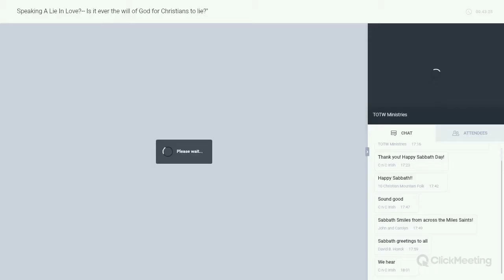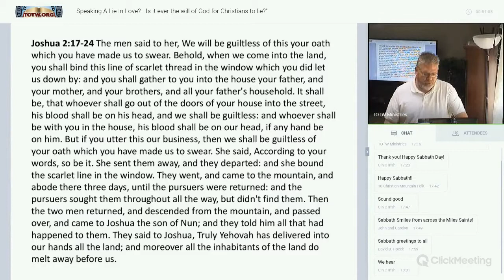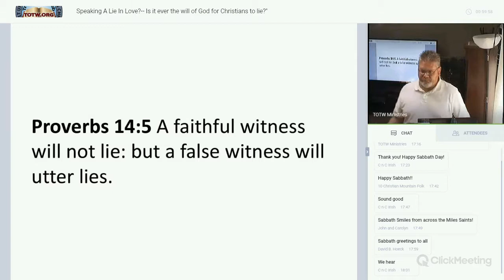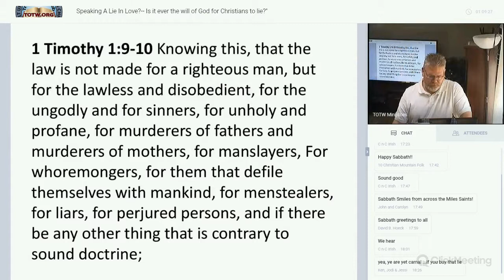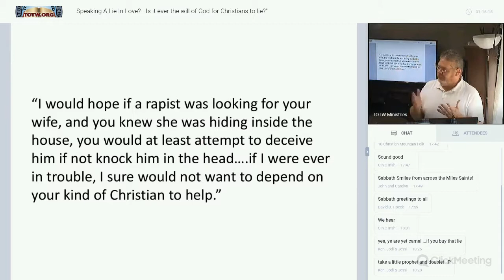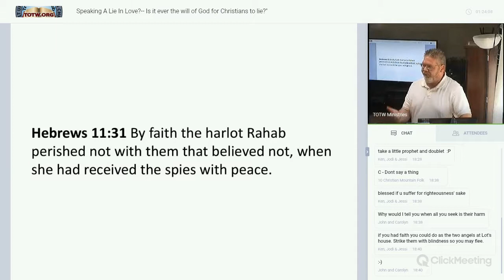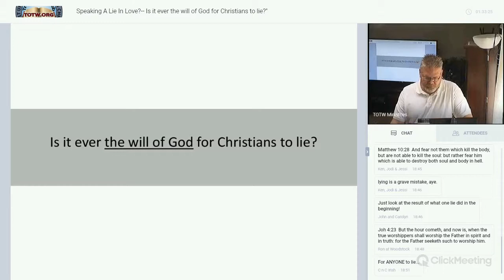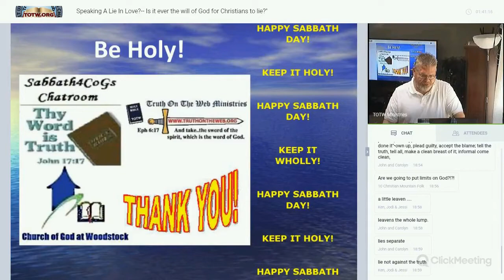Speaking A Lie In Love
Speaking A Lie In Love?-- Is it ever the will of God for Christians to lie?" by Brian C. Hoeck of Truth On The Web Ministries & A Church of God at Woodstock. IL